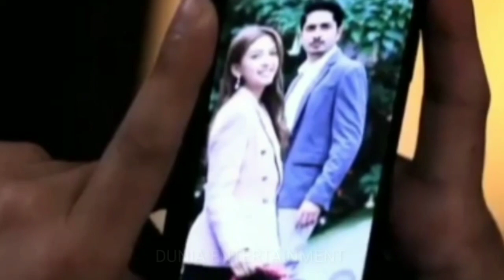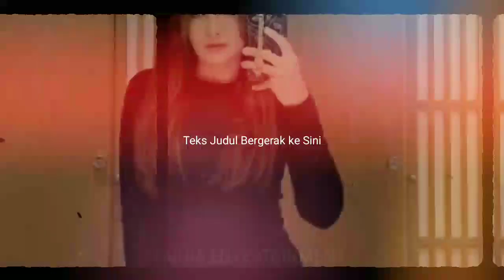Trailer Terpaksa Menikahi Tuan Muda Antv, Eps104 Minggu 21 Nov 2021, Abhimana Terkejud Kejadian Ini